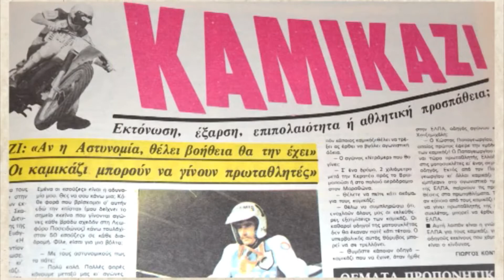492 Αθλητικές Συναντήσεις | Συνάντηση-Ανάκριση με τον Χρήστο Πλούμη 25-06-2021